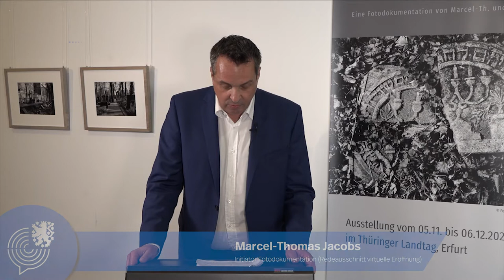2020 12 03 Ausstellung 'Haus der Ewigkeit'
Wir werfen einen Blick in die laufende Ausstellung "Haus der Ewigkeit". Hier sehen Sie Teile der Schau und Originaltöne von Landtagspräsidentin Birgit Keller sowie von Marcel-Thomas Jacobs, dem Initiator der Ausstellung.